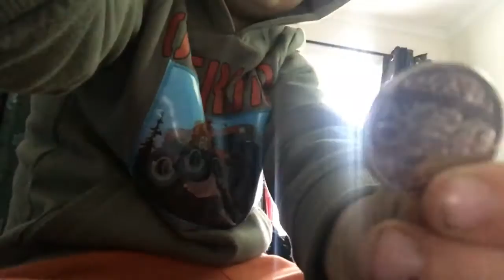Hanging with friends